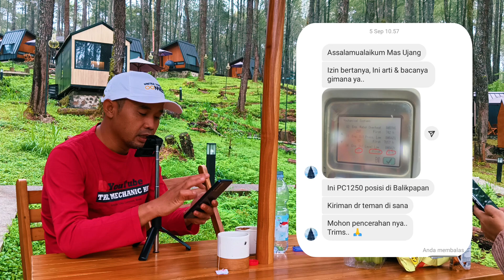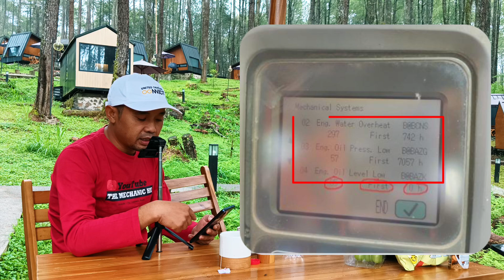“RAHASIA TERUNGKAP! Cara Mudah Membaca Kode Error di Monitor Excavator Komatsu 🚧”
Bingung saat muncul kode error di monitor Excavator Komatsu?
Tenang, di video ini akan dijelaskan cara membaca kode error pada berbagai tipe excavator:
✅ Komatsu PC1250-7
✅ Komatsu PC200-7
✅ Komatsu PC160-7
✅ Komatsu PC210-7
✅ Komatsu PC300-7
✅ Komatsu PC400-7

Dengan memahami cara membaca kode error, Anda bisa:
🔧 Mengetahui penyebab kerusakan dengan cepat
🔧 Menghemat biaya perbaikan
🔧 Menghindari downtime alat berat

Tonton sampai selesai agar tidak salah diagnosa dan bisa menangani masalah excavator lebih cepat!